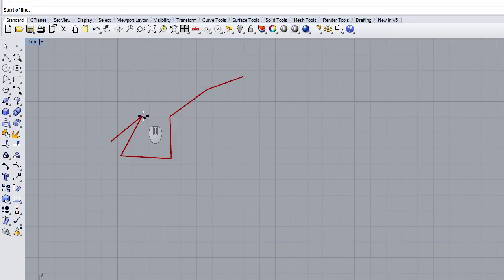Kangaroo%20 %20Grabbing%20interaction%20&%20adding%20elements HD